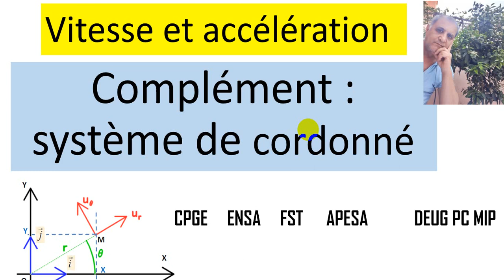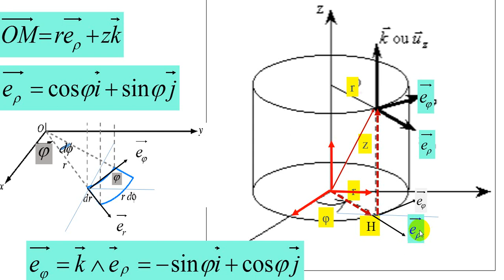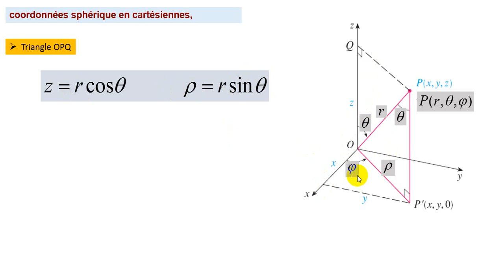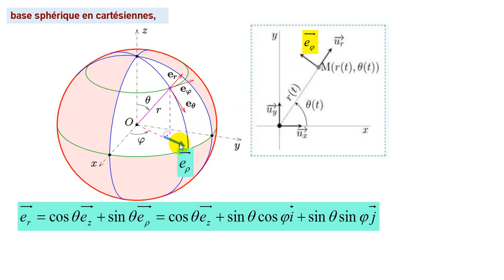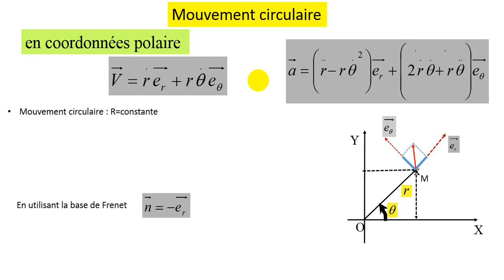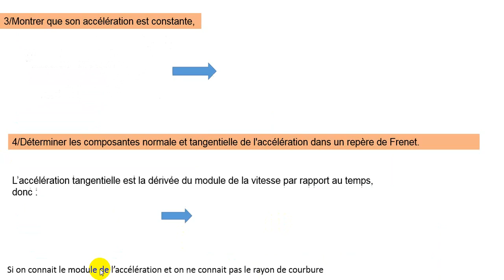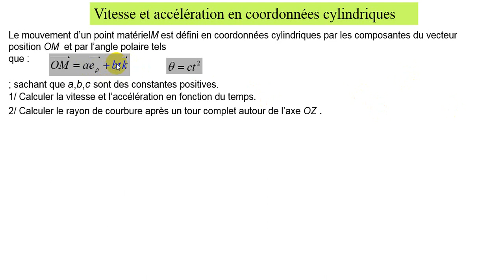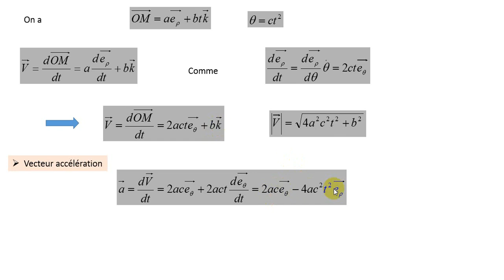Vitesse et accélération : repère de Frenet et rayon de courbure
comment passer d'une base à une autre, vitesse et accélération dans les différents système, repère de Frenet, rayon de courbure